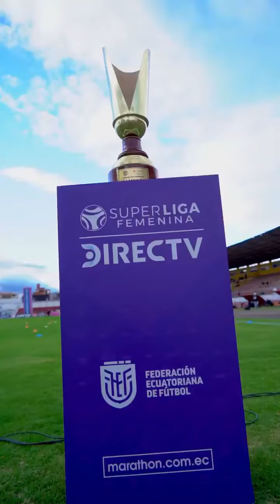💥RESUMEN de la FECHA 2 de la SUPERLIGA FEMENINA💥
Te traemos un resumen de todo lo ocurrido en la Segunda Fecha de la Superliga Femenina Ecuatoriana.